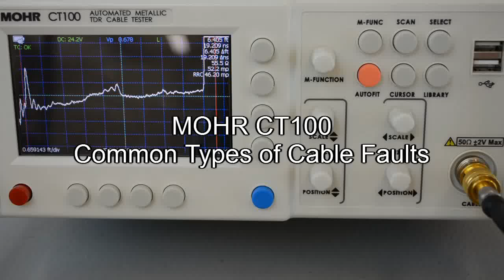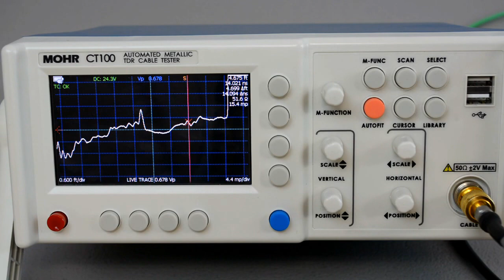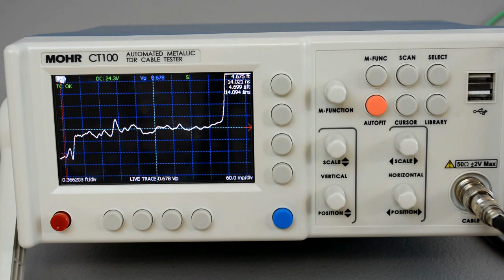TDR Cable Tester - Common Types of Cable Faults (MOHR CT100 Ch. 4) Time Domain Reflectometer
Familiarize yourself with common types of cable faults as seen using the MOHR CT100 time-domain reflectometer (TDR) cable tester.  TDR waveform examples are shown for open faults, short faults, and soft (or partial) faults.

The CT100 TDR is the industry's most accurate cable fault locator, providing precision distance to fault and impedance measurements in all types of coaxial, twisted-pair, and single wire cables.